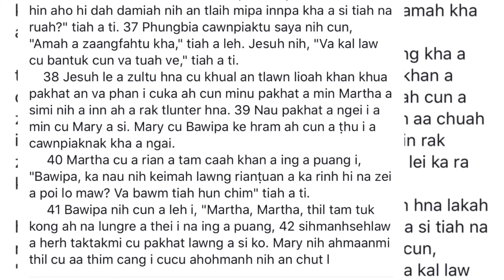Zeitik hman Ah akan kaltak bal lo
Acaan Ah kanlung rethei Thinlung sifak harnak kan ton  caan Ah, ARum tuk mi pa kan her Vialte ngeih Tu Kapa asi kha akan  thei ter Tthan,
    Kan lungdong i Kan ngeihchiat tik Ah na hnem i kan  har AHO hman nih an ka thei piak lo Bawmtu An um ruah lo ti ka ruat lio Ah, kapawngah akan umpi, kha akan thei ter,  kan sining zoh i beidong nun suallam fiang kho lo lio Ah an
        kapek mi Thluachuah, Nunnak Thawh, le Atu i ka zeiizonghi kanmah tah si lo naa kaa Hlan chung mi si le Asunglawi mi Thisen Man  kan si  naka Tthei ter, kaTtam hal mi Vialte na kan pek ,i Lawmbia
      chim Tu  akan thei ter, Zeitik hman Ah naka kaltak bal lo, naa ka lanhtak bal lo,akan hlawt bal lo
 kapawngkam minung Hawi nih akan hrial hnu akan chit i akan lamhchi ko lai , Minung tam deuh cu  mirum  Muidawh, Cathim mifim  bianah ,Minih thei deuh mi Hawikom Ah kan ser Hna i kan kawl Hna i Bawmh kan duh tawn Hna ,
      Santlai lo deuh le nauta deuh cu kan hrial Hna i kalantak ton Hna

   Nain Bawipa Jesuh nih Cun Athurhnawm mi , minih Hlawtmi Beidong  Bawmding Ah, Akan kawl kan,Hawikom ,Caan Nu le pa caan unau caan akan dir piak , Chuaka mit caw Adam mi zong Adoi Lio Ah Jesuh nih ava fuh,
        atawi nak nak in
      John-9:33 Hi pa hi Pathian sinin a rat dah ti lo ahcun cu bantuk thil cu zeihmanh a tuah kho hnga maw?" tiah a leh hna. 34 "A nangmah sual in hrin i sual in cawmmi nih hin maw kanmah cu cawnpiak na hei kan timh," tiah an ti i pumhnak inn khan an ṭhawl. 35 Jesuh nih an ṭhawl kha a theih. Amah cu a va hmuh i, "Mi Fapa cu na zum maw?" tiah a ti. 36 Mipa nih cun, "Bawipa, amah cu ka zumh khawh nakhnga aho hi dah a si ka chim tuah?" tiah a leh. 37 Jesuh nih cun, "Amah cu na hmuh cangmi kha a si ko i atu i nangmah an chawn lengmangtu hi a si," tiah a ti. 38 "Bawipa ka zumh," tiah mipa nih cun a ti i Jesuh hmaiah cun a khuk aa bil. 39 Jesuh nih cun, "Hi vawlei cung i ka run hi, mitcawmi nih khua an hmuh i khuahmumi cu mitcaw ah an i can nakhnga, biathlehnak tuah awkah a si," tiah a ti.
Luke-10:29,)
        Voi khat cu mipa pakhat kha Jerusalem in Jeriko khua leiah a vung kal: Cu a vung kal lioah cun damiah nih an rak tlaih i a puan an phoih i an tuk i thilo nunglo in an kaltak.
  31 Cu lioah cun tlangbawi pakhat hi cuka lei lam ah cun a vung kal ngelcel; mipa cu a hei hmuh tikah lam khattelei kam cun a hrial.
       32 Cu bantuk ṭhiamṭhiam in Levi mi pakhat zong cuka ah cun a va kal ve, mipa cu a hei kalhnawh i a hei bih tak i khattelei kam cun a kaltak ve.
     33 Sihmanhsehlaw Samaria mipa pakhat, cuka lei lam i khual a tlawngmi cu, cu pa umnak kha a va phan; amah kha a hmuh tikah a zaang a fak ngaingai.
        34 A hei fuh i a hma ah cun chiti le mitsur hang kha a thuh hna i a men hna; cun mipa cu a saṭil cungah khan a chuan i khual riahnak inn pakhat ah a kalpi i cuka ah cun a zohkhenh. 35 A thaizing ah ngun tangka phar hnih aa chuah i riahnak inn hngaktupa cu a pek i, 'Amah hi ṭha tein rak zohkhenh law amah caah na liauheumi vialte cu hi lei ka ra kir ṭhan tikah kan pek ṭhan lai,' a ti," tiah a ti.
    36 Cun Jesuh nih cun aa thawh i, "Hi mi pathum hna lakah hin aho hi dah damiah nih an tlaih mipa innpa kha a si tiah na ruah?" tiah a ti. 37 Phungbia cawnpiaktu saya nih cun, "Amah a zaangfahtu kha," tiah a leh. Jesuh nih, "Va kal law cu bantuk cun va tuah ve," tiah a ti. .

     Luke-14:13 Rawl danghnak na tuah tikah, misifak, kutzeng, kezeng le mitcaw kha va sawm hna law 14 annih nih an in cham khawh lai lo caah thluachuahnak na hmu lai. Miṭha mi kha thihnak in an thawh ṭhan tikah Pathian nih an cham lai,

Cun hivaw lei i kan buaipi mi pakhat nak kan chia mi le kan lungrethei pi mi biak hi cu ahmun ding zei hman um lo i lomnak tak2 Akan pek kho Tu zong s um lo aher bik mi Cu PaThian he i hawi peng le Amah ngeih, hi si ko ,
     Luke-10:38 Jesuh le a zultu hna cu khual an tlawn lioah khan khua pakhat an va phan i cuka ah cun minu pakhat a min Martha a simi nih a inn ah a rak tlunter hna. 39 Nau pakhat a ngei i a min cu Mary a si. Mary cu Bawipa ke hram ah cun a ṭhu i a cawnpiaknak kha a ngai.
     40 Martha cu a rian a tam caah khan a ing a puang i, "Bawipa, ka nau nih keimah lawng rianṭuan a ka rinh hi na zei a poi lo maw? Va bawm tiah hun chim" tiah a ti.
     41 Bawipa nih cun a leh i, "Martha, Martha, thil tam tuk kong ah na lungre a thei i na ing a puang, 42 sihmanhsehlaw a herh taktakmi cu pakhat lawng a si ko. Mary nih ahmaanmi thil cu aa thim cang i cucu ahohmanh nih an chut l